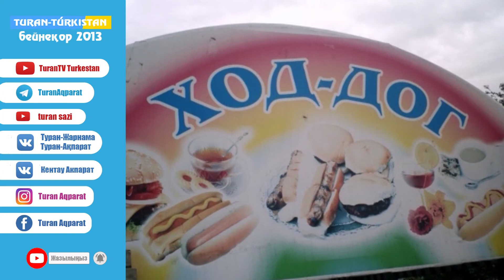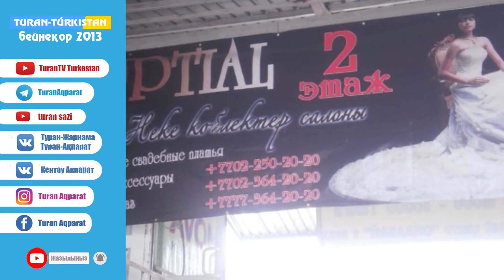Көзқарас А. Оспановтың бағдарламасы. (Бейнеқор 2013)